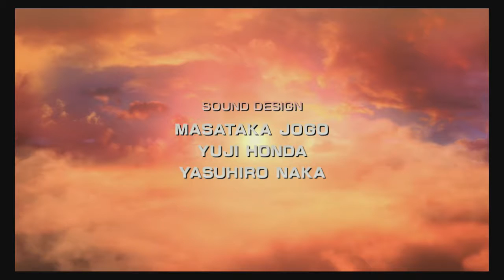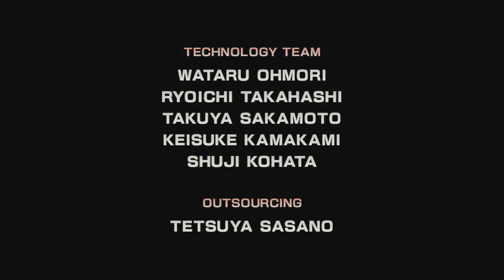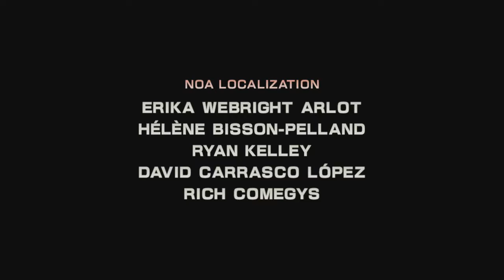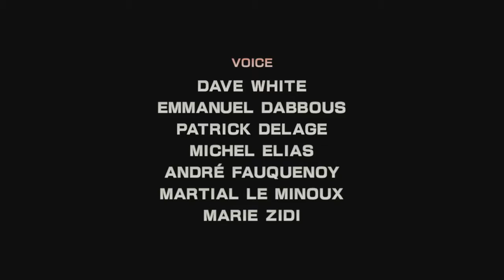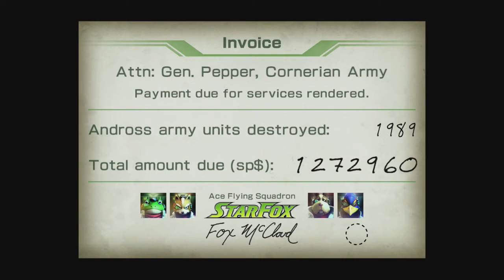Star Fox Zero - Finale - The Mad Scientist, Andross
The finale of Star Fox Zero is upon us as we head into Venom alone and confront the mad scientist Andross himself as the final battle approaches...